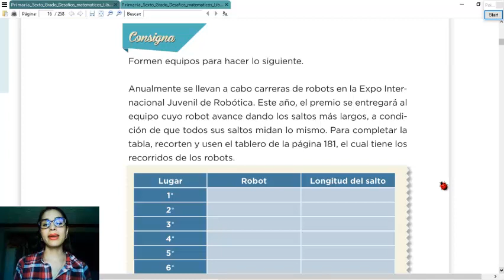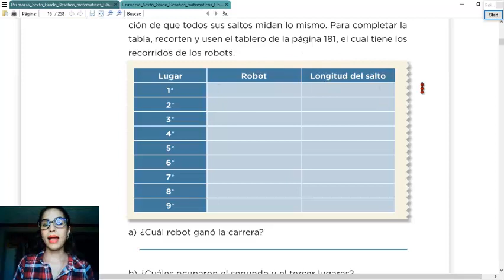Desafío 3, sexto grado.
Explicación del desafío 3, sexto grado.